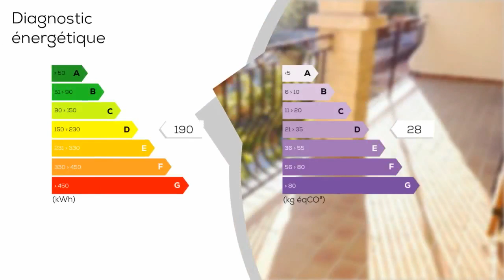A vendre - Villa / Maison - Avignon (84000) - 5 pièces - 143m²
En limite d'Avignon, proche Réalpanier et de toutes commodités et commerces, belle maison solide composée d'un beau séjour avec cheminée donnant sur une terrasse et un jardin, une cuisine indépendante, un grand studio indépendant, un garage. À l'étage, 3 chambres. Dépendances en fond de jardin. Le tout sur une parcelle d'environ 386 m², sans vis à vis. 269000 euros Honoraires à la charge du vendeur. Barème